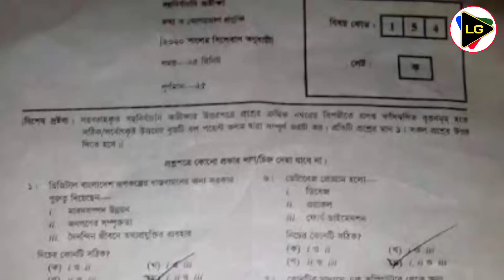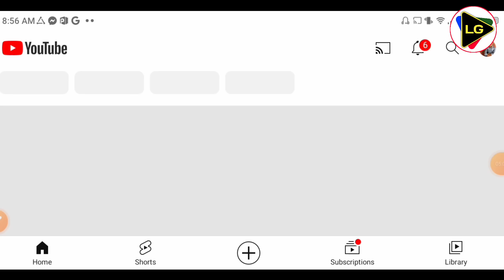SSC ICT MCQ Solution 2023 || (সকল বোর্ড) || ১০০% সঠিক উত্তর দেখে নাও || SSC 2023 ICT question Answer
SSC ict MCQ question 2023

   1. SSC ICT Question solution 2023 Dhaka Board

2. SSC ICT Question Solution 2023 Rajshahi Board

3. SSC ICT Question Solution 2023 Jessore Board

4.SSC ICT Question Solution 2023 Mymensingh Board

5. SSC ICT Question Solution 2023 Chittagong Board

6. SSC ICT Question Solution 2023 Sylhet Board

7. SSC ICT Question Solution 2023 Dinajpur Board

8. SSC ICT Question Solution 2023 Comilla Board

9.  SSC ICT Question Solution 2023 Barisal Board

10.SSC ICT Question Solution 2023 Madrasah Board

.Related tags.

ssc ICT question out
ssc question paper 2023
এসএসসি আইসিটি প্রশ্ন ২০২৩
এসএসসি সাধারণ আইসিটি প্রশ্ন ২০২৩
এসএসসি ২০২৩ আইসিটি উত্তর ২০২৩
মাধ্যমিক আইসিটি উত্তর ২০২৩
এসএসসি পরীক্ষা ২০২৩
আইসিটি সাজেশন ২০২৩
ssc ict mcq 2023
ssc ICT suggestion 2023
general ICT suggestion ssc
ssc ICT mcq
এসএসসি আইসিটি বহুনির্বাচনি
এসএসসি আইসিটি বহুনির্বাচনি
ssc ICT mcq sss answer 2023
ssc ICT mcq
ict mcq question 2023
ssc ict question answer 2023